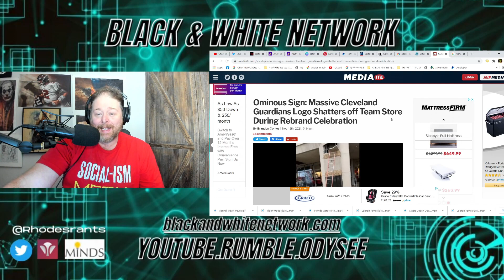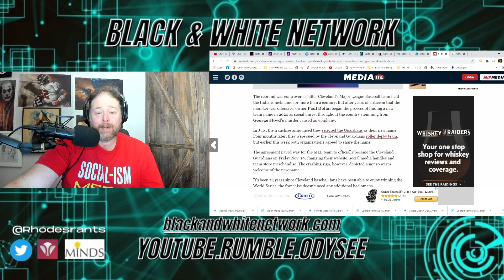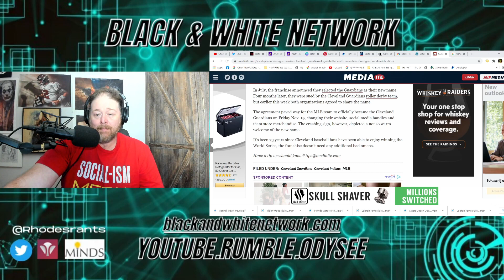Woke Cleveland Guardians Have Sign FALL to Ground After Team Store Opens! Indians & Wahoo Laugh!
Woke Cleveland Guardians Have FALL CRASH to Ground After Team Store Opens! Indians & Wahoo Laugh!